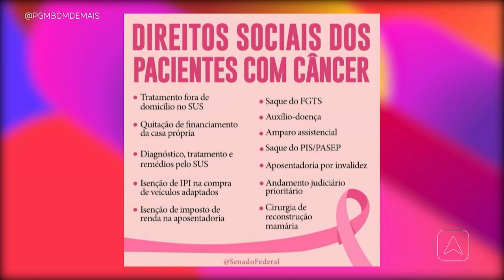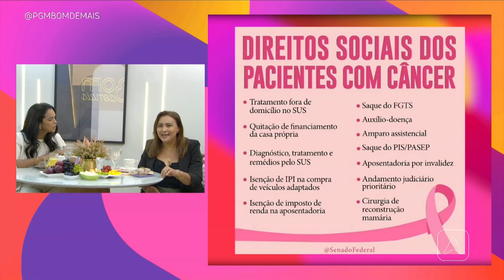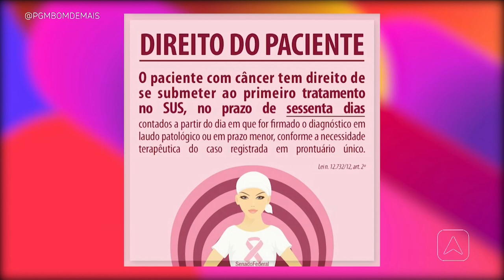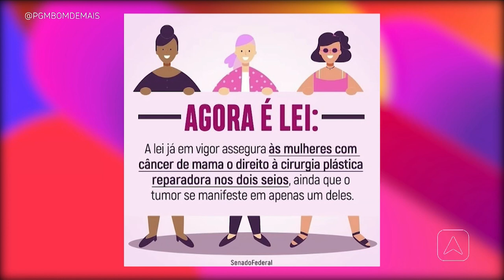Café com Lei: Outubro rosa e os direitos dos pacientes com câncer